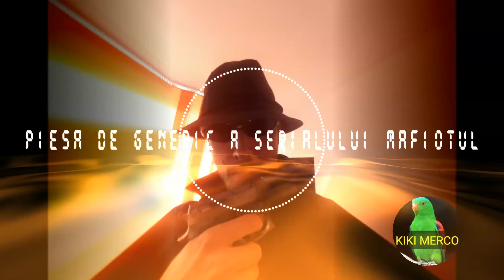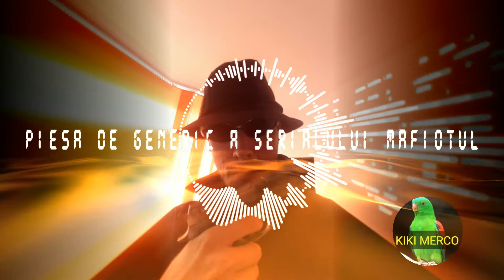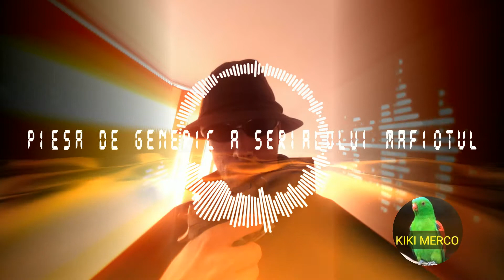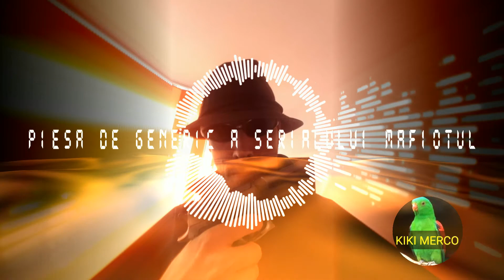Untitled project melodia de generic Mafiotul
Piesa de Generic al Serialului Mafiotul